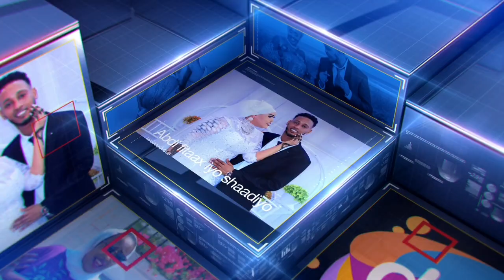Barnaamijka Qaraaxo waxaa marti ku ah KHADAR KEYOW | Astaan HD 2021